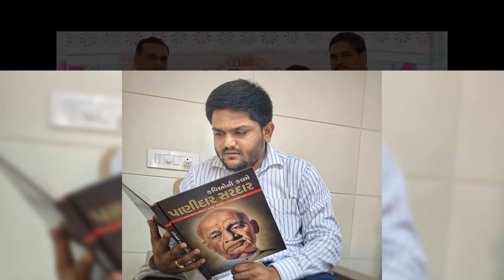🟠⚪🟢हार्दिक पटेल जी फैन्स 🚩जय सरदार पटेल🚩 जय शिवाजी🚩🟠⚪🟢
"राह में मुश्किल होगी हजार,

तुम दो कदम बढाओ तो सही,

हो जाएगा हर सपना साकार,

तुम चलो तो सही, तुम चलो तो सही।

मुश्किल है पर इतना भी नहीं,

कि तू कर ना सके,

दूर है मंजिल लेकिन इतनी भी नहीं,

कि तु पा ना सके,

मैं तूफ़ानों मे चलने का आदी हूं..
तुम मत मेरी मंजिल आसान करो..
हैं फ़ूल रोकते, काटें मुझे चलाते..
मरुस्थल, पहाड़ चलने की चाह बढाते..
सच कहता हूं जब मुश्किलें ना होती हैं..
मेरे पग तब चलने में भी शर्माते..
मेरे संग चलने लगे हवायें जिससे..
तुम पथ के कण-कण को तूफ़ान करो..
अंगार अधर पे धर मैं मुस्काया हूं..
मैं मर्घट से ज़िन्दगी बुला के लाया हूं..
हूं आंख-मिचौनी खेल चला किस्मत से..
सौ बार मृत्यु के गले चूम आया हूं..
है नहीं स्वीकार दया अपनी भी..
तुम मत मुझपर कोई एहसान करो..
शर्म के जल से राह सदा सिंचती है..
गति की मशाल आंधी में ही हंसती है..
शोलो से ही श्रिंगार पथिक का होता है..
मंजिल की मांग लहू से ही सजती है..
पग में गति आती है, छाले छिलने से..
तुम पग-पग पर जलती चट्टान धरो..
फूलों से जग आसान नहीं होता है..
रुकने से पग गतिवान नहीं होता है..
अवरोध नहीं तो संभव नहीं प्रगति भी..
है नाश जहां निर्मम वहीं होता है..
मैं बसा सुकून नव-स्वर्ग “धरा” पर जिससे..
तुम मेरी हर बस्ती वीरान करो..
मैं पन्थी तूफ़ानों मे राह बनाता..
मेरा दुनिया से केवल इतना नाता..
वेह मुझे रोकती है अवरोध बिछाकर..
मैं ठोकर उसे लगाकर बढ्ता जाता..
मैं ठुकरा सकूं तुम्हें भी हंसकर जिससे..
तुम मेरा मन-मानस पाषाण करो..

सरदार पटेल जी ने लगभग 562 देशी रियासतों को भारत में मिलाकर भारत को एक सूत्र में बांधा और भारत को मौजूदा स्वरूप दिया। एक कुशल प्रशासक होने के कारण कृतज्ञ राष्ट्र उन्हें ’लौह पुरुष‘ के रूप में भी याद करता है।
"आजादी प्राप्ति के दौरान भारत में करीब 562 देशी रियासतें थीं। सरदार पटेल तब अंतरिम सरकार में उपप्रधानमंत्री के साथ देश के गृहमंत्री थे। जूनागढ, हैदराबाद और कश्मीर को छोडक़र 562 रियासतों ने स्वेच्छा से भारतीय परिसंघ में शामिल होने की स्वीकृति दी थी।

संघर्ष करने से ही व्यक्ति को सफलता की सीढ़ी प्राप्त होती है,
संघर्ष की राह पर चलकर जो कठिनाई उठाता है,
वही एक दिन सूर्य की तरह जगमगाता है,
संघर्ष ही इंसान को मजबूत बनाता है,

इंसान के सफलता की असली पहचान "संघर्ष "ही  है,
निरन्तर चलते रहने की प्रक्रिया "संघर्ष" ही है।।
जिसके कहने मात्र से ही इंसान मे नई ऊर्जा विकसित हो वो "संघर्ष "ही है,
सदियो से लिखता आया इतिहास "संघर्ष "ही है।

'डाक्टर एपीजे अब्दुल कलाम जी 'से लेकर स्वामी विवेकानंद जी' तक का गूंजता इतिहास संघर्ष ही है।।
संघर्ष प्रकृति का आमंत्रण है जो स्वीकार करता है वह आगे बढ़ता है।।"